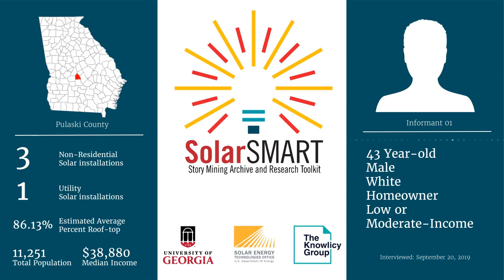SolarSMART Interview - SEA-PULASKI-INF01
SolarSMART Interview conducted on 9/20/2019 by a UGA Cooperative Extension Service Agent with a 43 year old white male, homeowner from Pulaski County, Georgia.